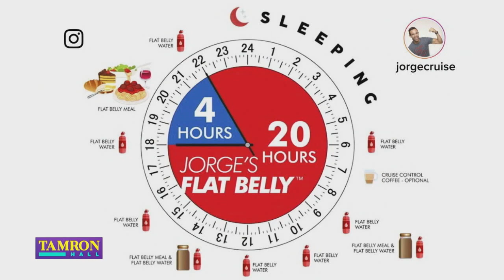Can We Really Live Longer And Lose Weight By Skipping Meals?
Fitness expert and Hollywood trainer Jorge Cruise shares his simple intermittent fasting plan adaptable to any lifestyle.